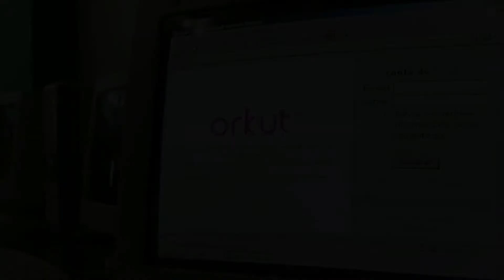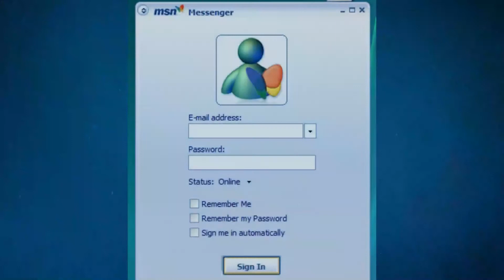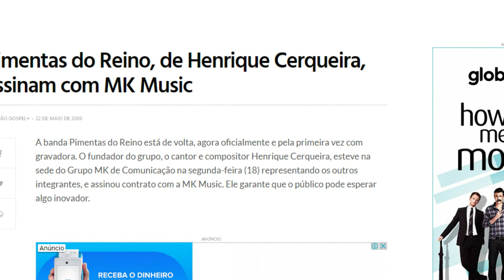A História da Banda Pimentas do Reino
Se ainda não é inscrito, seja BEM-VINDO
INSTAGRAM ➤ @topgoxpel
TWITTER ➤ @topgoxpel
PS: Todas as imagens de filmes, séries, clipes etc... são marcas registradas dos seus respectivos proprietários.